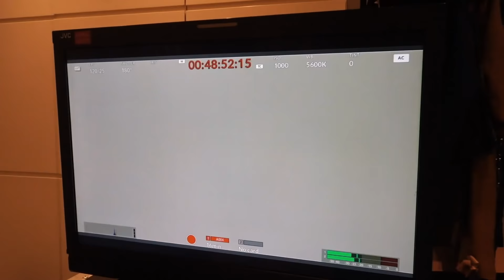'He Ain't You' Behind The Scenes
Join me on set of my latest single "He Ain't You". I loved filming this video, it's very different to my last few singles which have been high energy and dance routines. This is much more stripped back, I had not one but two hot guys on set and a few steamy scenes ;) X

Released on Radikal Records
Follow Allegra:
MUSIC VIDEO CREDITS:
Styling:Zoe Graham
Make-up:Kim Winterscale